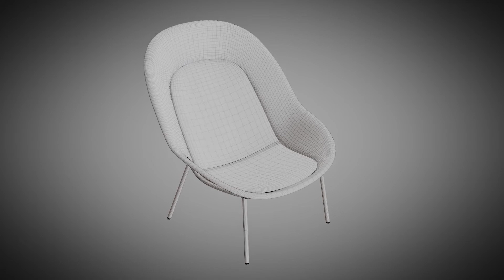Nook PET Felt Lounge Chair by De Vorm